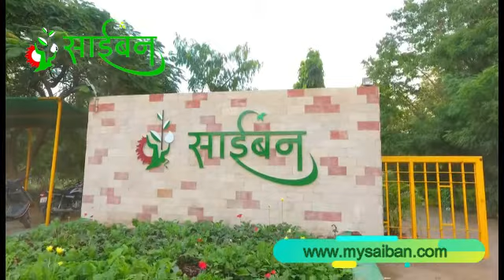Happy Visitor's at Saiban Ahmednagar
‘साईबन’ कृषी पर्यटनात सफर करताना ह्या सगळया गोष्टिंची जाणीव पर्यटकाला होते व त्याच बरोबर सहकुटुंब व मित्र परिवारा बरोबर तेथील मनोरंजनाचाही आनंद घेऊन एक संस्मरणीय भेट आयुष्याचा एक ठेवा ही आपण घेऊन जाता हेच यश आहे. ‘साईबन’ कृषी पर्यटन केंद्रात आलेल्या प्रत्येकाच्या चेहऱ्यावर असलेले हास्य ‘स्माईल’ हीच कमाई आहे साईबनची!